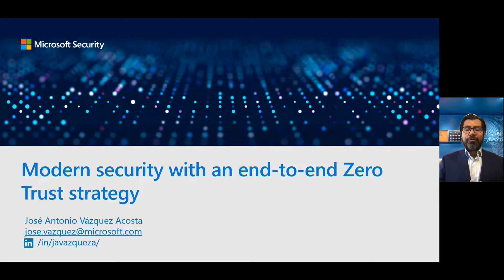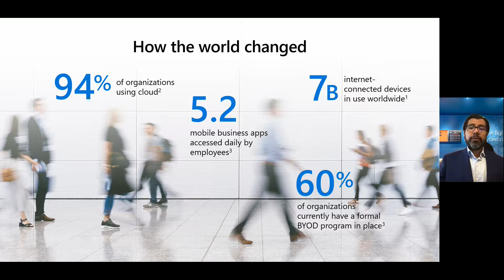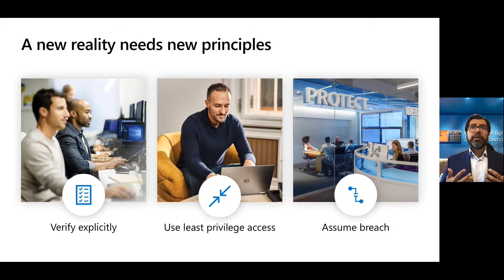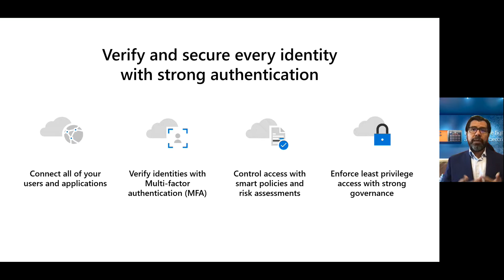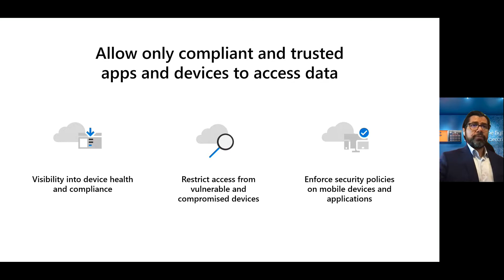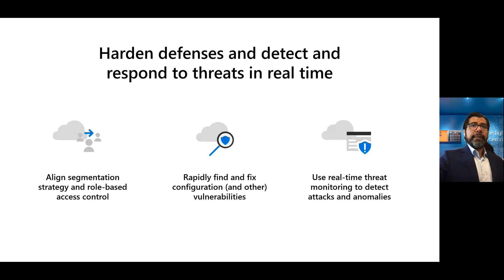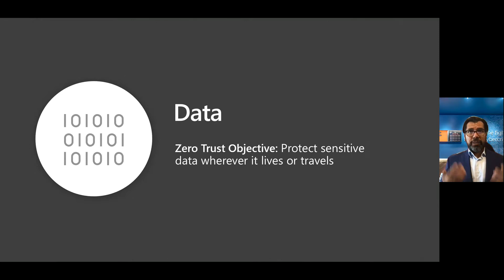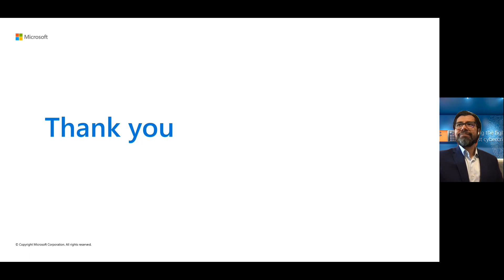Spanish Keynote: Modernizar la Seguridad con una Estrategia de Confianza Cero Extremo a Extremo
Keynote Speaker Spanish Track: José Antonio Vázquez Acosta
Modernizar la Seguridad con una Estrategia de Confianza Cero Extremo a Extremo